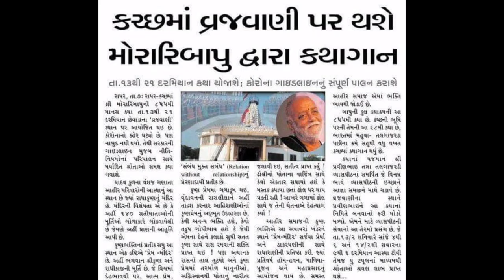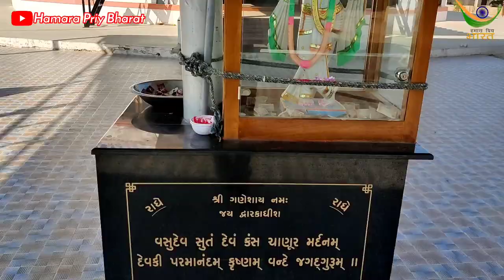Vrajvani Dham Promo Video II Morari Bapu Katha Vrajvani II True story of Hellaro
Vrajvani Dham Promo Video II
Morari Bapu Katha Vrajvani II
True story of Hellaro

વ્રજવાણી ધામ નો ઇતિહાસ ટૂંક સમય માં આવશે

855 ramkatha morari bapu
morari bapu katha rapar